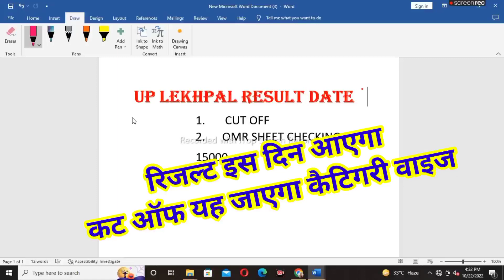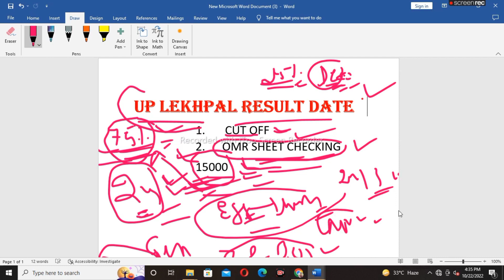up lekhpal result 2022 | up lekhpal result update | up lekhpal result date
Topic covered
1.up lekhpal result 2022
2.up lekhpal result
3.up lekhpal result update
4.up lekhpal result kab tak
5.up lekhpal 2022 ka result kab tak aayega

Hashtags'